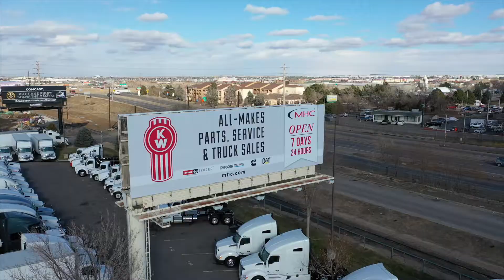2017 Kenworth T680 76" commercial truck sleeper for sale STOCK # 475147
Hurry and call us here at MHC Kenworth Denver to talk about our over 900 big rigs in inventory. We have aggressive financing with low down payments and great terms! Semi-truck trades are always welcome.